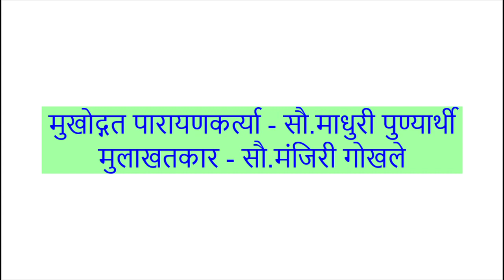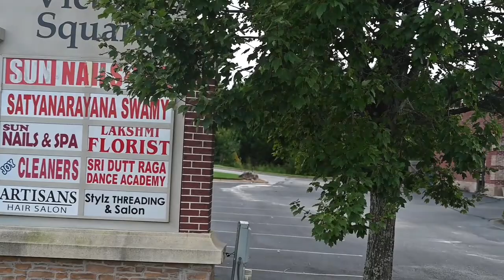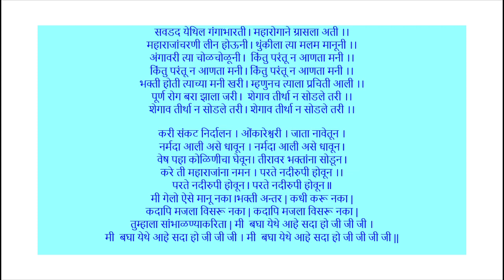मुखोद्गत पारायण कर्त्या - सौ.माधुरी पुण्यार्थी मुलाखत , श्री गजानन महाराज मंदिर - अटलांटा (यु.एस.ए)